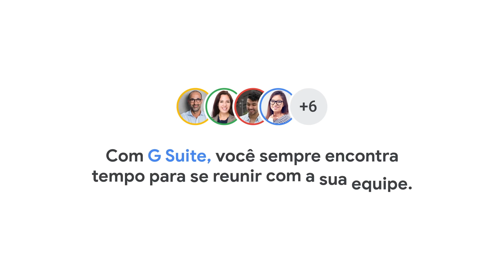Colabore com o G Suite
Compartilhar documentos com sua equipe é mais fácil. Saiba mais.